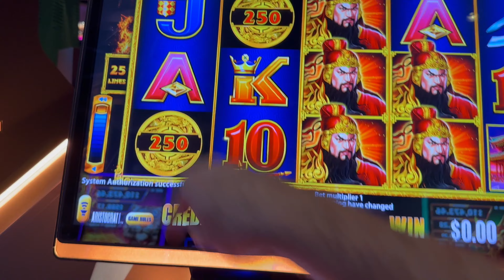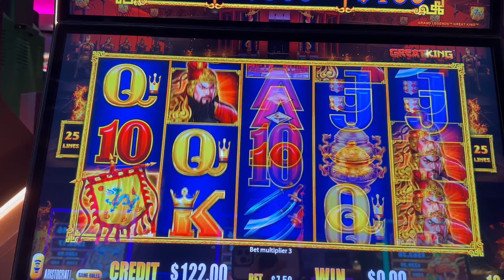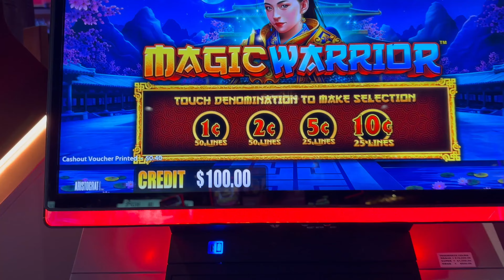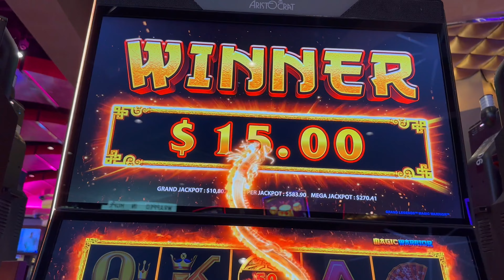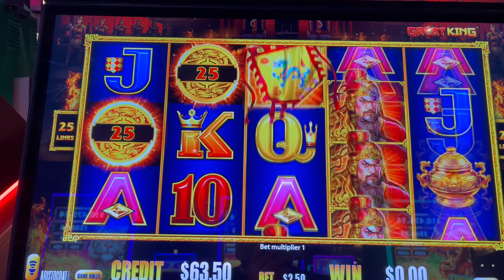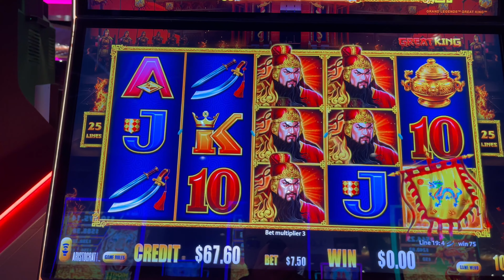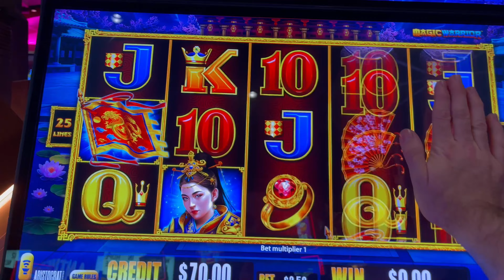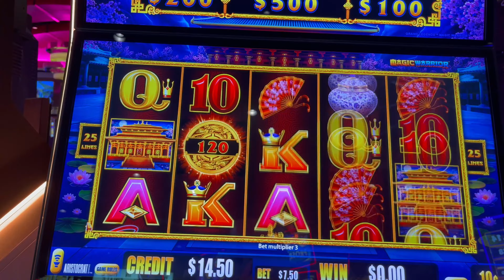NEW SLOT ALERT! GRAND LEGENDS Slot Machine! Upto $25.00/SPIN